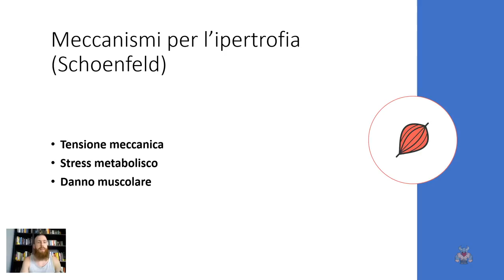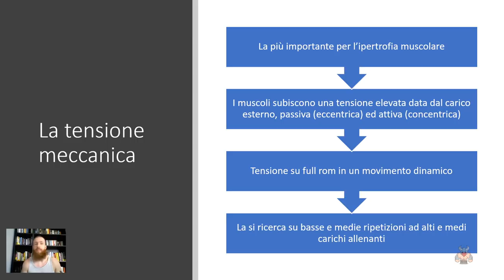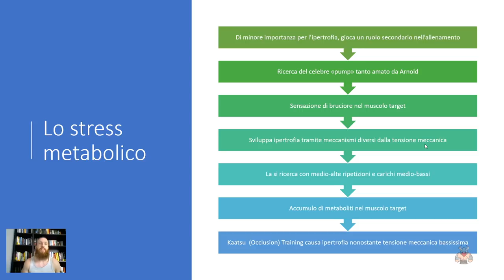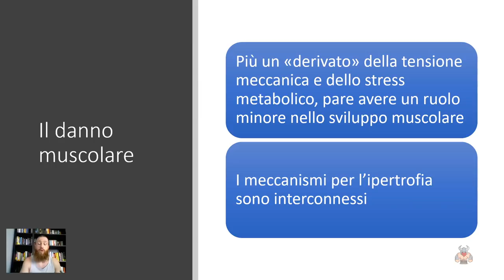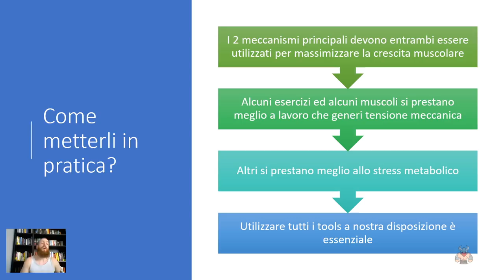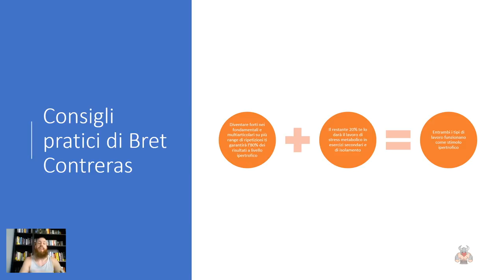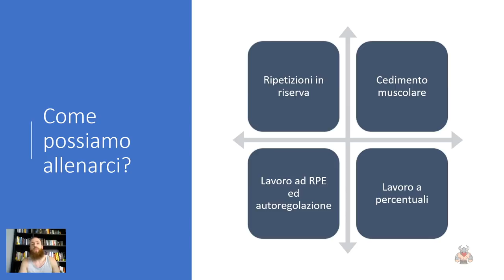Ipertrofia Muscolare Allenamento | 3 meccanismi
Ipertrofia Muscolare: quali sono i meccanismi che innescano l'aumento della massa muscolare grazie all'allenamento?

Video corso "Allenamento con i Pesi - Teoria e Principi alla base dell'allenamento contro resistenze".

Meccanismi per ipertrofia muscolare:
- Tensione meccanica
- Stress metabolico
- Danno muscolare